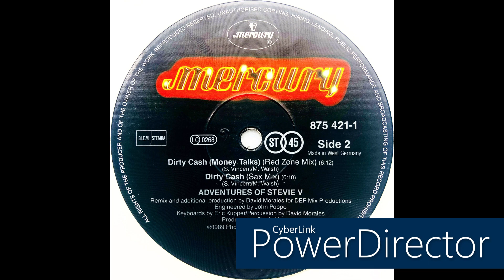Adventures Of Stevie V • Dirty Cash (Money Talks) (Red Zone Mix) (1990)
Members: Beverlei Brown, Melody Washington, Selandra Wright & Steve Vincent
Profile: UK hip-house project, most famous for their 1989–1990 hit "Dirty Cash (Money Talks)".

Label: Mercury
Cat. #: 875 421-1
Format: Vinyl, 12", 45 RPM
Release date: 1990
Country: Europe